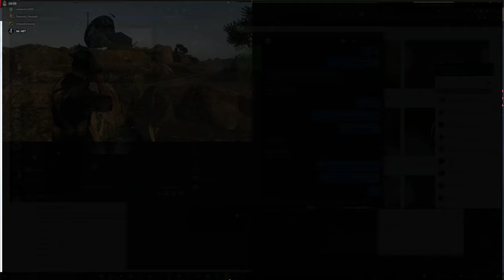2K60 BFV Small British tank gets the drop on Chungus German Giga Tank